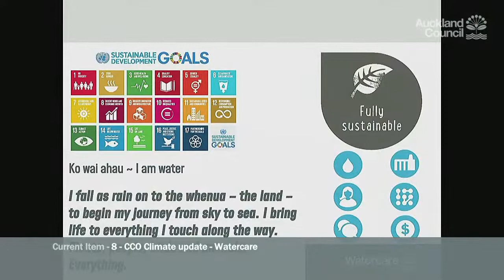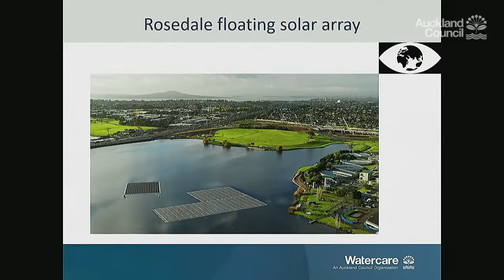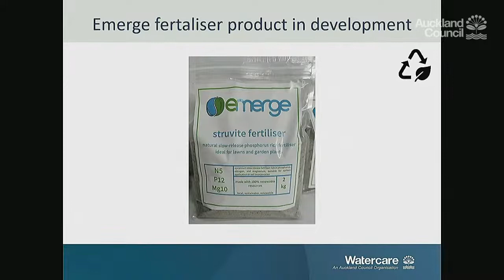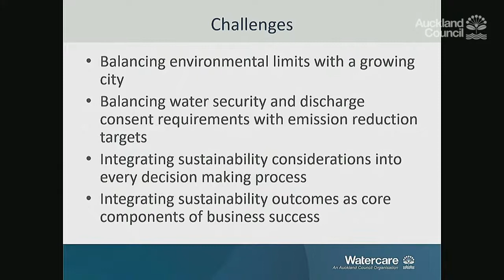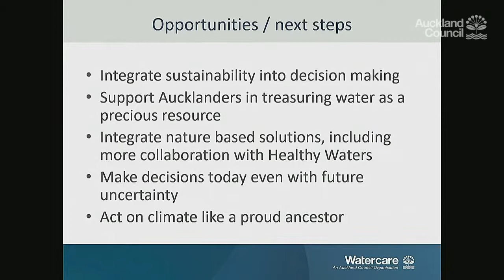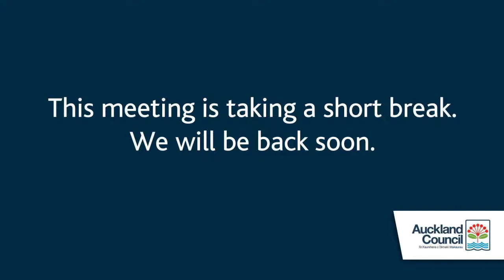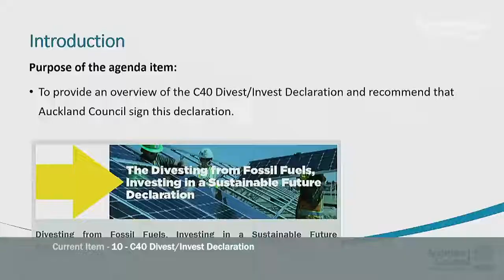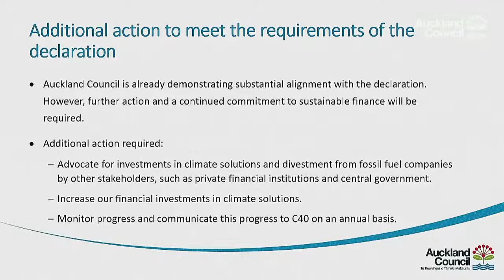12.08.21 - Environment and Climate Change Committee